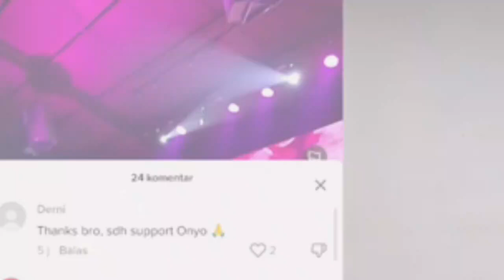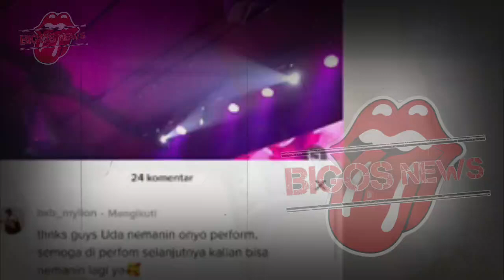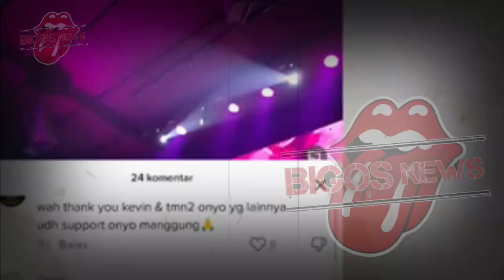SARWENDAH LANGGAR KESEPAKATAN BOCORKAN ALASAN CERAI, RUBEN ONSU KECEWA BERAT? - GOSIP ARTIS HARI INI